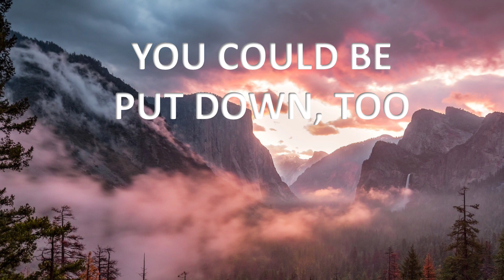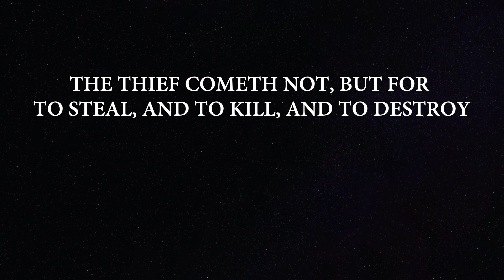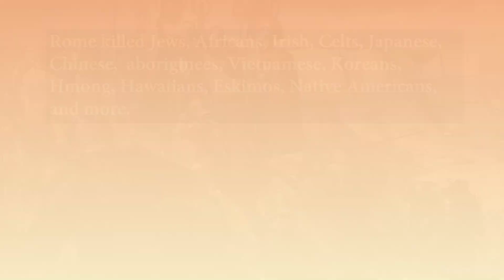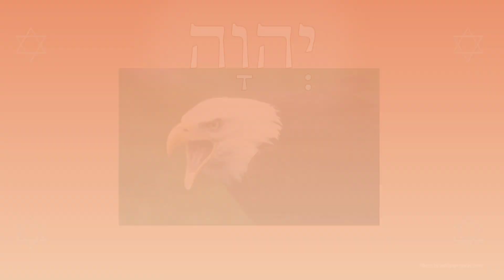Stomp on Satan Series II - psychic self defense 4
For free PowerPoint projects by April Schulthies, download from Google Drive at "